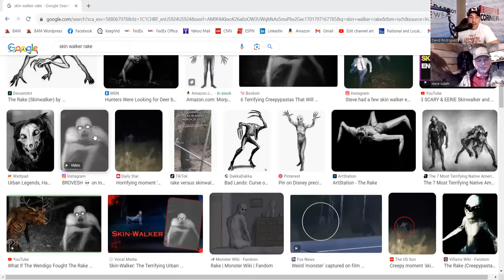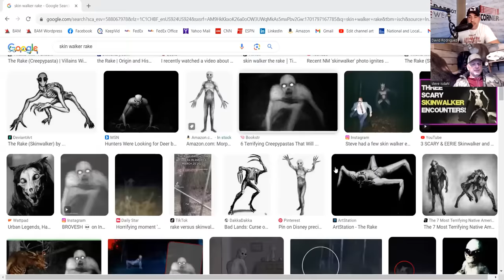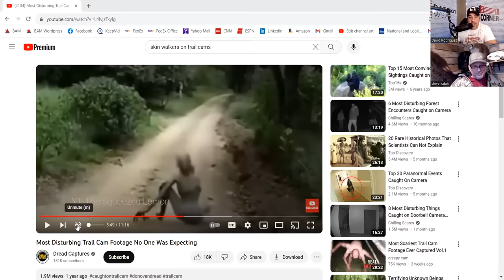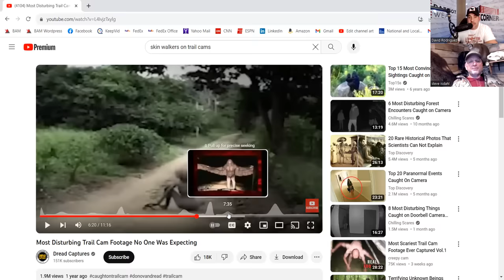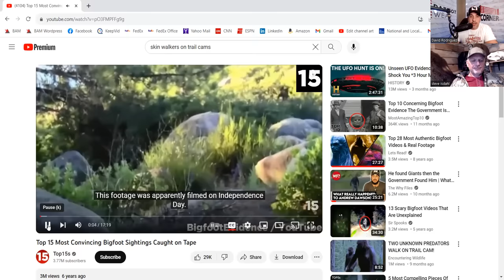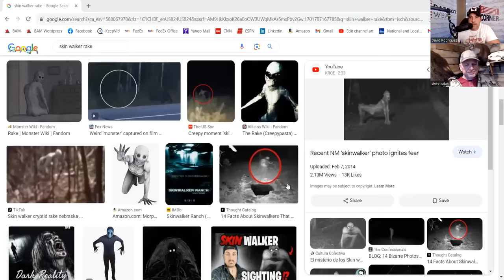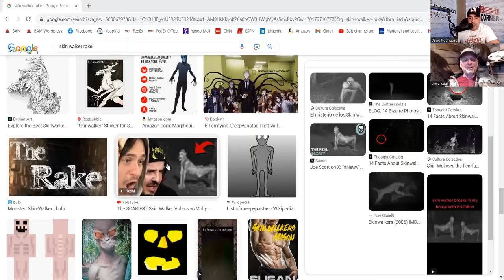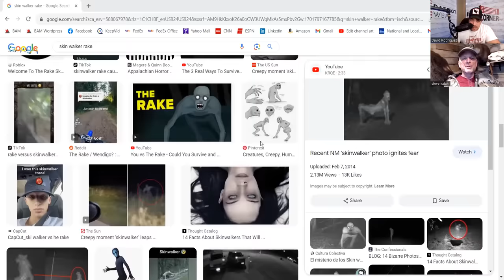Don't Go Camping!! Trail Cams Catch Skinwalkers And Sasquatch In All National Forests!?!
🍃  Help take years off the clock with Collagen🍃